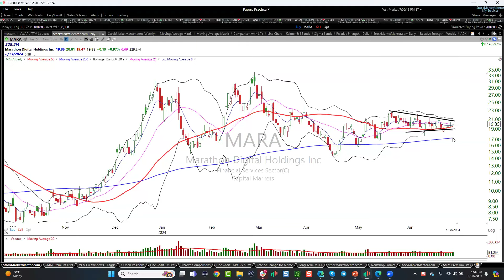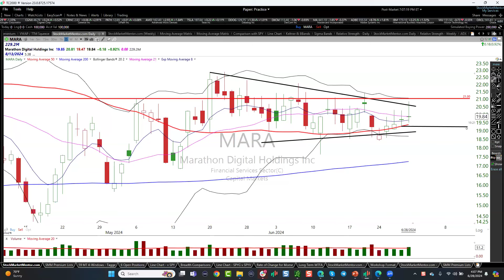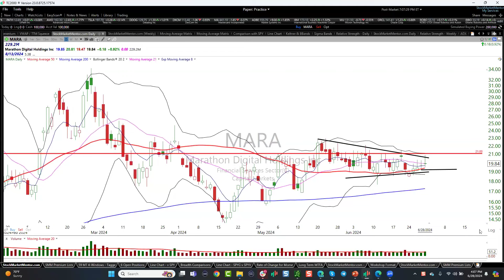Is Marathon Holding? I think it is!